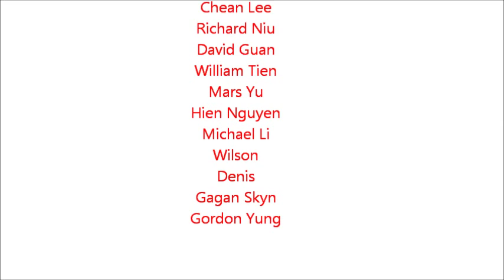Lethal Finish Movement Series 6: Mi Zong Quan application 凶狠必殺技系列6: 迷蹤拳．胸前踏印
Lethal Finish Movement Series 6: Mi Zong Quan "Stepping on one's chest"

 凶狠必殺技系列6: 迷蹤拳．胸前踏印

MiZong Quan ( 迷蹤拳) is a famous martial arts system in northern China

Lethal Final Movement Series is a video series for our club members to understand some application form the kung fu form movements. Please don't be too serious!!  :)

凶狠.必殺技.系列只為本會學員了解套路背後一些用法. 敬請包涵不要太認真